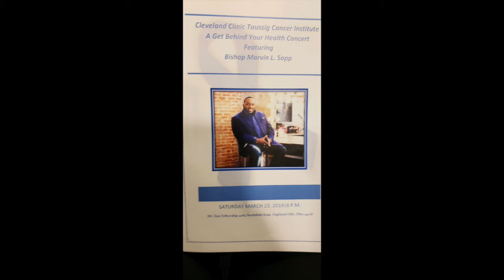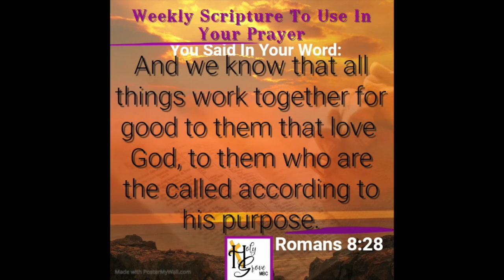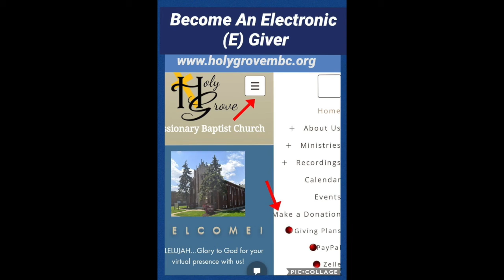July 26 2020 Announcements